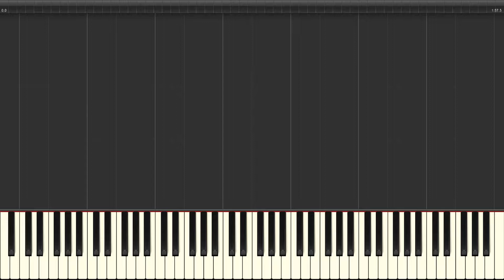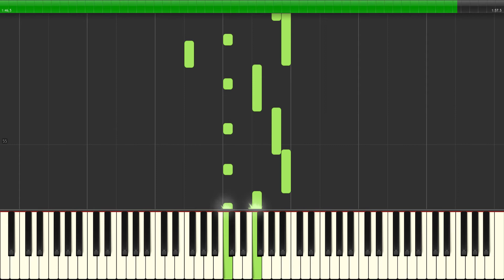Majora's Mask - Song of Healing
Used an easy arrangement by Rachel Bell.

Don't ask me why, just felt like it.
Missed two notes or so at the end, I'm bad.
Also the rhythm is completely messed up, sorry.